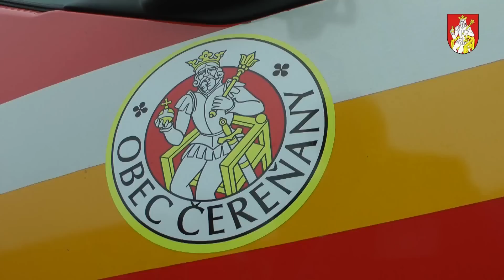Odovzdávanie hasičského vozidla v Čereňanoch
Minister vnútra SR Róbert Kaliňák odovzdáva nové hasičské vozidlo DHZ Čereňany 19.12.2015